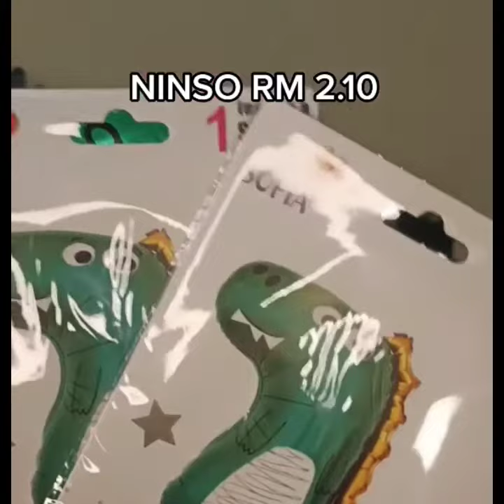NINSO Haul | New Random Item | Cuci Mata Cuci Poket !!!